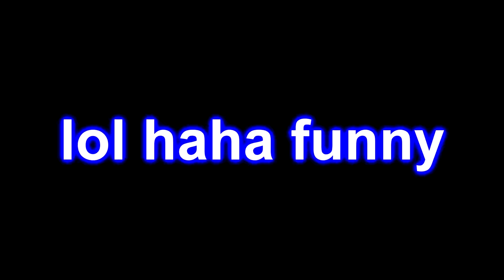HHGREGG Music Video Remix.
I Got Bored :PPPPPPPPPP
I love what I have created c:
as I hope you do too!